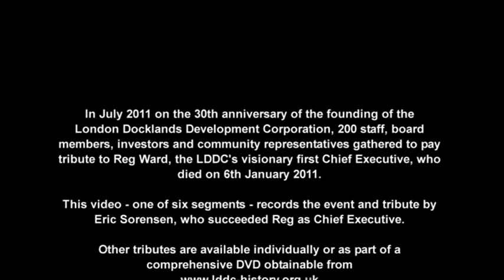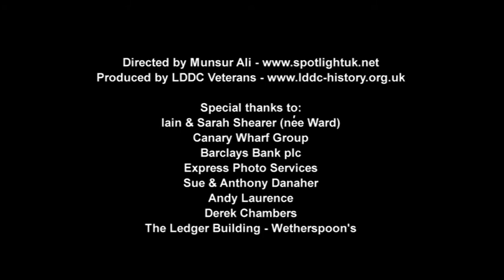Reg Ward Tribute 2 of 6 - Eric Sorensen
In July 2011 on the 30th anniversary of the founding of the London Docklands Development Corporation, 200 staff, board members, investors and community representatives gathered to pay tribute to Reg Ward, the LDDC's visionary first Chief Executive, who died on 6th January 2011.

This video - one of six segments - records the event and tribute by Eric Sorensen, who succeeded Reg as Chief Executive.

Other tributes are available individually or as part of a comprehensive DVD obtainable

Special thanks to:
Iain & Sarah Shearer (nee Ward)
Canary Wharf Group
Barclays Bank plc
Express Photo Services
Sue & Anthony Danaher
Andy Laurence
Derek Chambers
The Ledger Building - Wetherspoon's